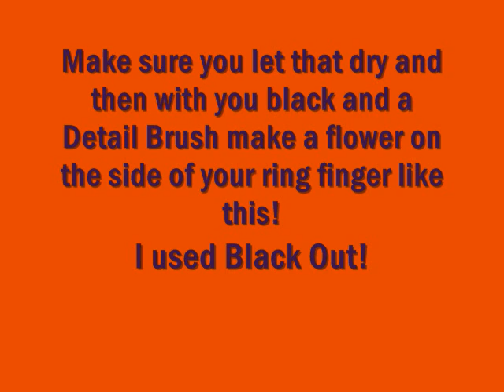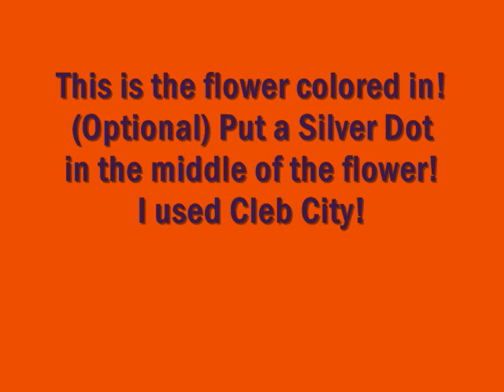French Tip With a Flower Prom Design!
In this design yuo will see how to make a french tip, make a flower and some dots and wavy lines!!! All you need is a white, balck, light oragne, dark orange, silver, dotting tool , detail brush!ENJOY